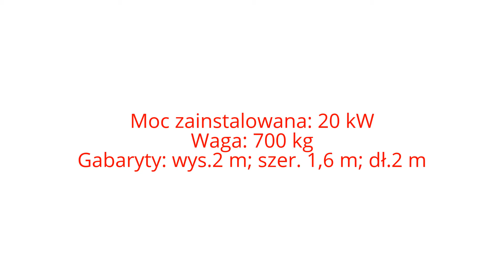Maszyna do wypieku wafli "Kanapka lodowa"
Firma Kocula.